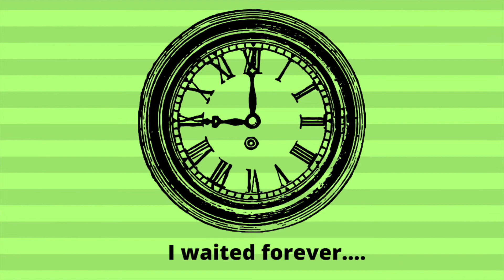Baking A Birthday Cake!!!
Zuri baked a strawberry-vanilla cake for Jio's Birthday. She had so much fun!